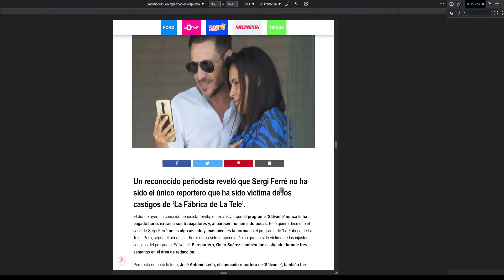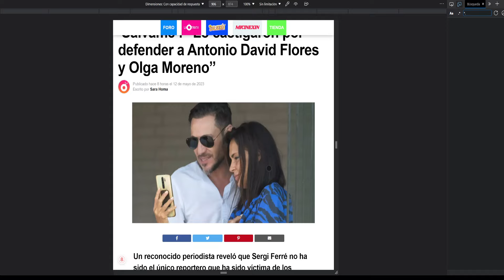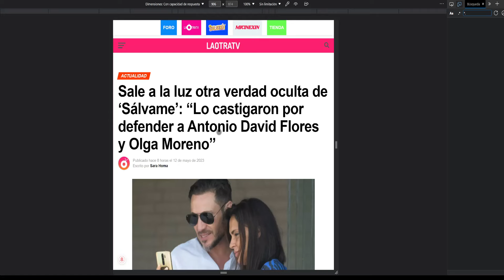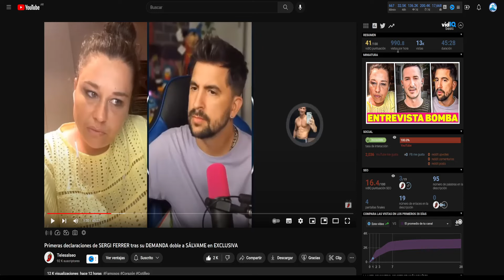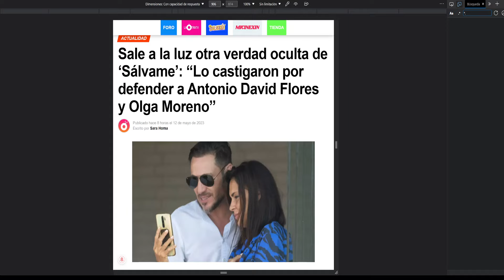💣De Diego Arrabal Sobre Olga Moreno y Antonio David Flores Por el FINAL De Sálvame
💙Feliz día de la madre Olga Moreno Por Rocio Flores y David flores Antonio david y Rocio Carrasco salvame Maica vasco directo de hoy directo Telesalseo Marina Esnal Olga Moreno Antonio David Flores marta Riesco Rocio flores carrasco Olga Moreno Ultimas Noticias Del Corazon azul.